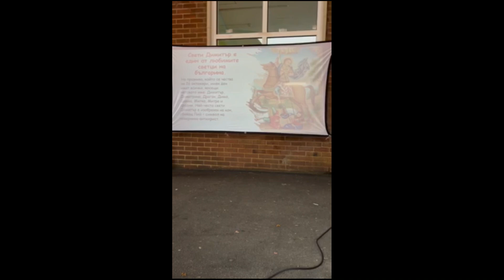Димитровден | Клуб "БългарЧЕТА"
Българското народно предание за Димитровден пресъздадоха деятелите от читателски клуб “БългарЧЕТА”. Те почетоха празника с наричане за здраве, благополучие и добри дни през втората половина на стопанската година, когато Св. Димитър разпуска ратаите, стадата и разпръсва първия сняг от брадата си, за да покани зимата.

По традиция бе извито и хоро.

Песни и танци да са неизменна част от дните ви!